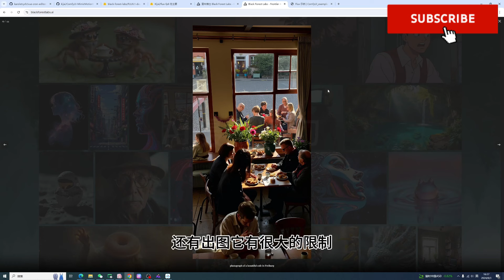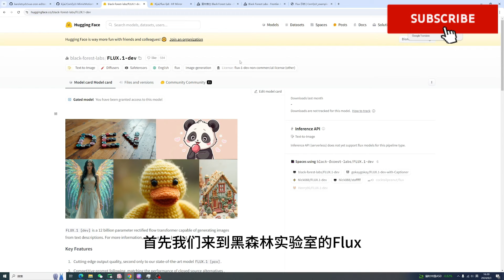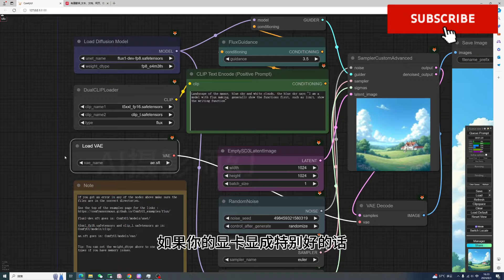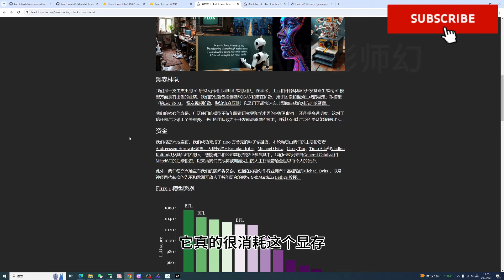AI终于会画手了FLUX comfyui安装和测评